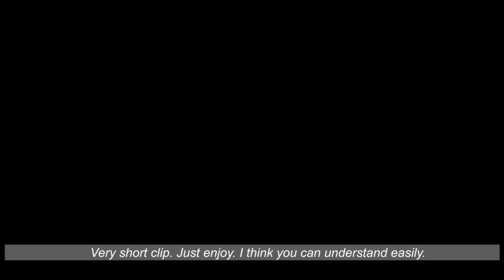Shapeshift 191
The Blue Whisper Episode 6